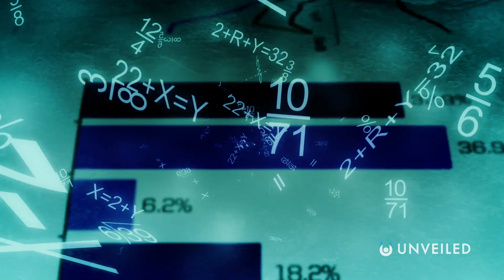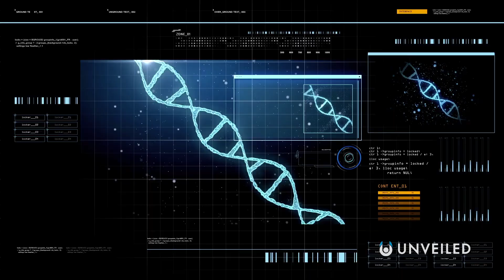Are There Ancient Humans Living in the Milky Way? | Unveiled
What if we're not the only humans living in the Milky Way? Join us... and find out!

What if humans are alive on planets other than Earth?? it's one of the most popular science fiction storylines of all time, but could there be some truth to it? In this video, Unveiled talks evolution, panspermia, the Fermi Paradox and the search for extraterrestrial life... What do you think? Could ancient humans be living elsewhere in the galaxy?

0:00 Start
0:37 36 Alien Civilizations in Our Galaxy
2:00 CalTech Study on Life in the Milky Way
4:27 Panspermia
5:51 Did Ancient Humans Leave Earth?
8:03 Conclusions